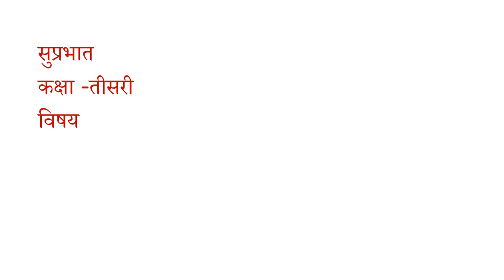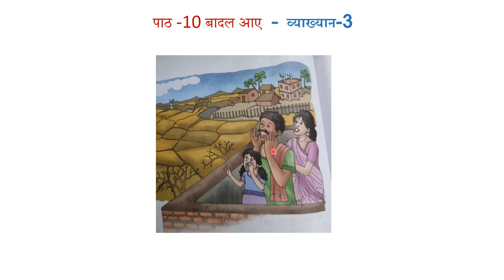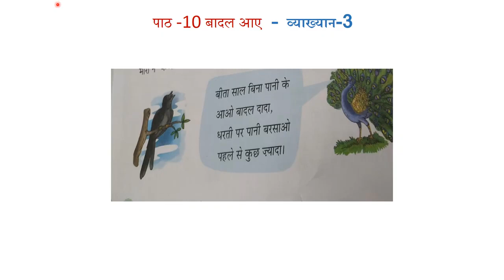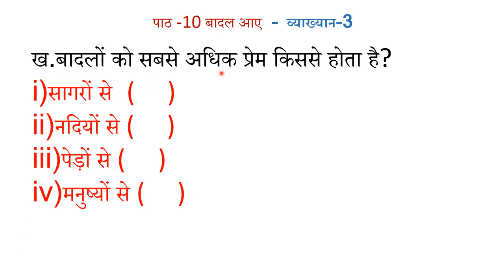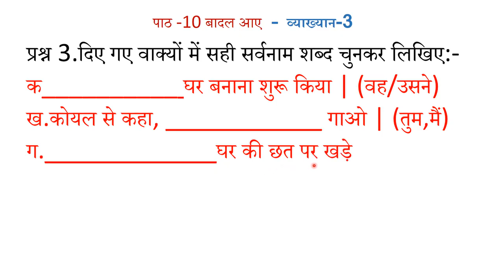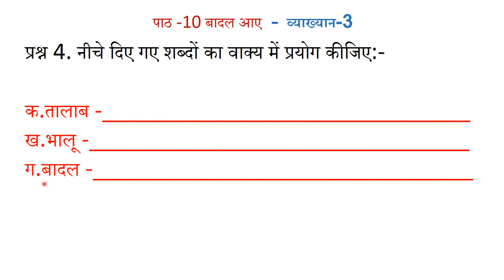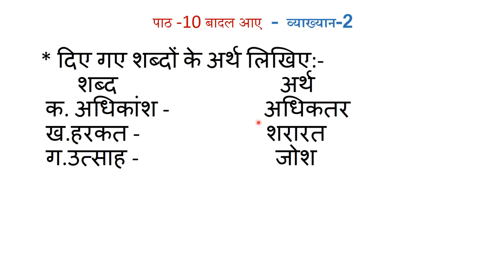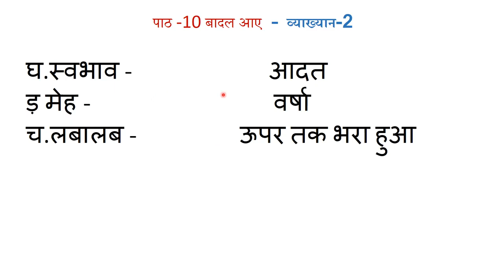Class 3 Lesson 10 Subject Hindi Lecture 3